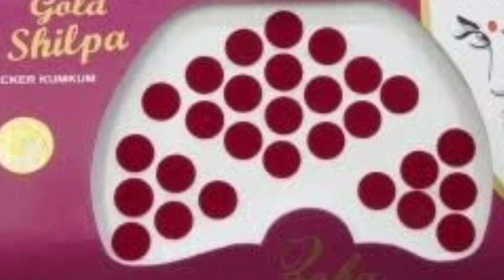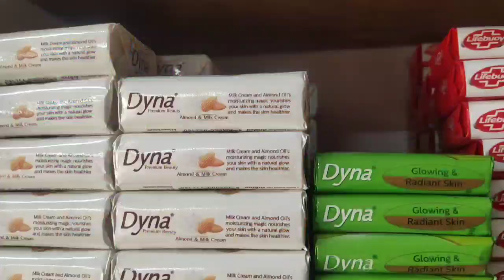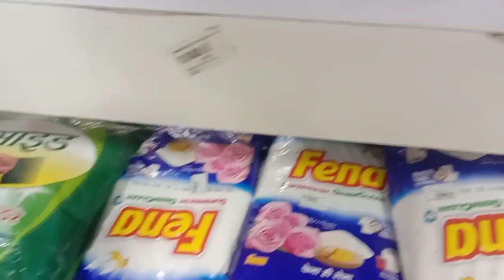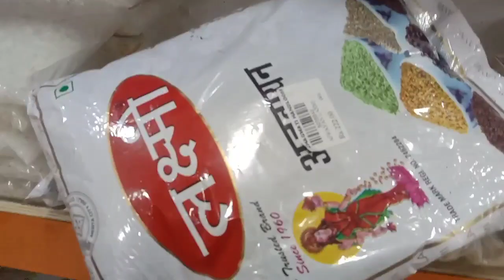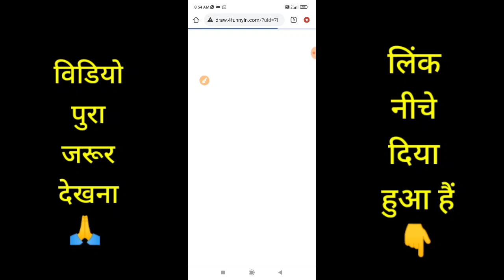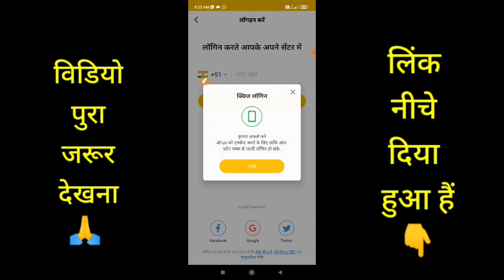कंपनी देगी घर बैठे माल | Business Ideas at home 2021 I Small Business idea | Work From Home